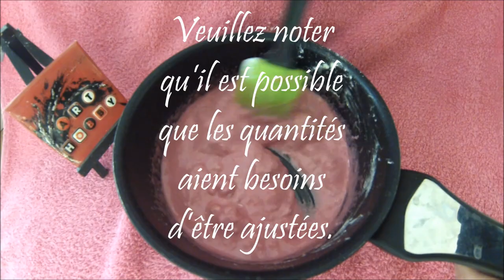DIY - La recette de la PATE A MODELER maison HD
Voici la recette de la pâte à modeler  maison comestible,  économique et écologique. Les plus petits enfants peuvent jouer en toute sécurité et pour la fabrication c’est très rapide, je vous laisse découvrir ma recette …
Ingrédients (1 portion)
• 120 g de farine
• 30 g de sel fin
• 15 g de bicarbonate de sodium
• 20 cl d'eau
• 1 cuil. et demi à soupe d'huile végétale
• Quelques gouttes de colorant alimentaire.
Matériel
• Casserole
• Spatule en silicone
• Balance
• Papier four
• Boite hermétique
Préparation
Dans une casserole, hors du feu, mélangez les éléments secs (farine, sel, bicarbonate de sodium), puis versez l'huile.
Versez l'eau. (Ajouter le colorant à l’eau avant de l’ajouter aux ingrédients secs. Vous obtiendrez une couleur plus uniforme) En refroidissant, les couleurs deviennent un tout petit peu plus intenses.
Toujours hors du feu, mélangez à l'aide d'un fouet. Le mélange doit être bien lisse.
Faites chauffer le mélange sur feu doux et fouettez. Le mélange va épaissir.
Quand le mélange est plus épais et forme une boule qui se détache des parois de la casserole, c'est terminé. Cela prend quelques minutes.
Mettez la pâte à modeler dans un bol bien fermé. Ne jouez pas avec.
Laisser la préparation au frais pendant au moins une demi-journée
Votre pâte à modeler est prête à l'emploi. Vous pouvez préparer d'autres boules avec d'autres couleurs.
Votre pâte à modeler se conserve au frais dans une boite hermétique pendant plusieurs semaines.
Veuillez noter qu’il est possible que les quantités aient besoin d’être ajustées puisque la marque ou la durée de vie des produits utilisés peuvent influencer les interactions entre les ingrédients.